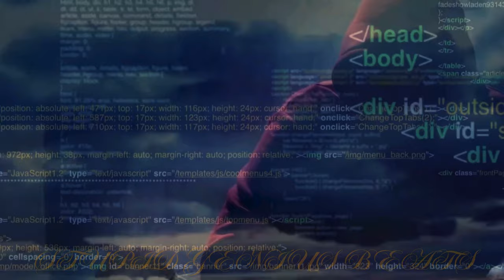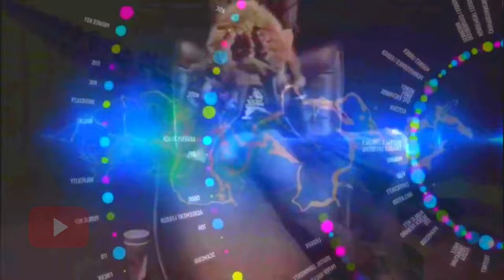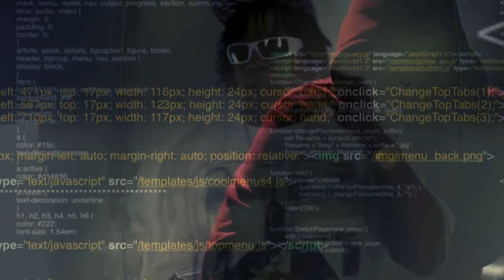Young Dolph x Ya Boi Fade - Jammin (Remix) 2024